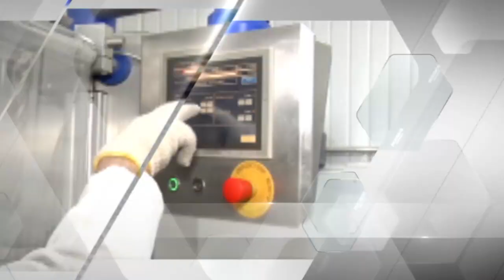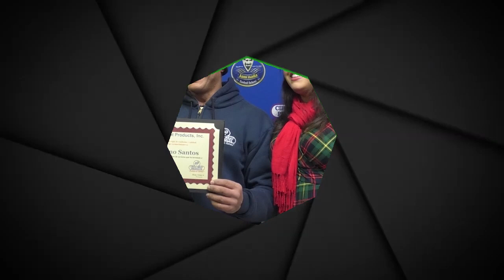Cibao Meat encuentro con empleados Navidad Bronx 2022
Cibao Meat celebra la Navidad con sus empleados en la Fabrica del Bronx con muchos regalos y buena comida.